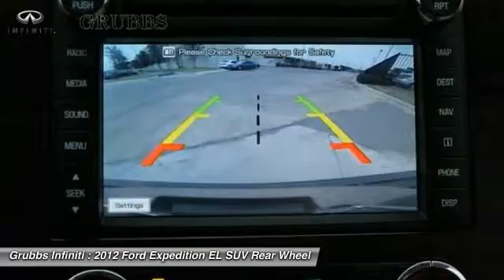2012 Ford Expedition EL Dallas Ft. Worth Grapevine CEF66347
Grubbs Infiniti
1500 E State Highway 114

* 5.4 LITER 8 Cylinder engine * * 2012 ** Ford * * Expedition EL * * XLT * It doesn't get much better than this 2012 Ford Expedition EL XLT, which boasts premium speakers, rear air conditioning, stability control, traction control, and braking assist. It has a golden bronze metallic exterior and a lovely camel interior. Interested?